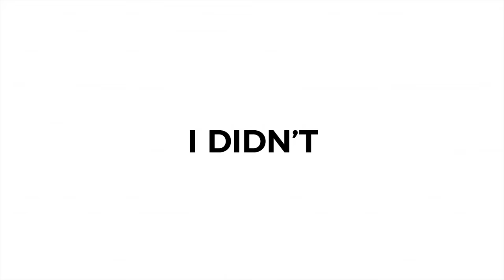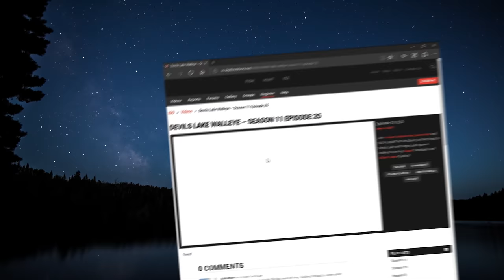Lake Nipigon Pike Fishing - In-Depth Outdoors TV Season 13, Episode 14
James Holst and Marcus Quam head north to Lake Nipigon in search of giant northern pike near spawning bays.